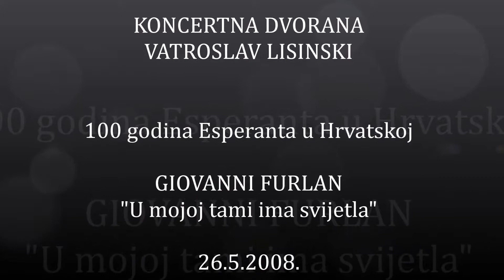VATROSLAV LISINSKI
100 godina Esperanta u Hrvatskoj
Koncertna dvorana "Vatroslav Lisinski"

Giovanni Furlan: "U mojoj tami ima svijetla"